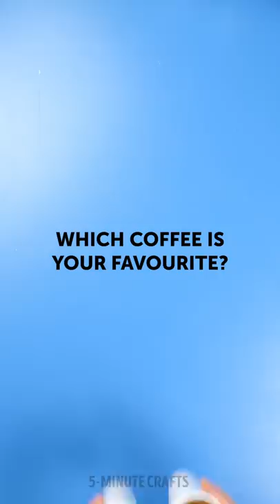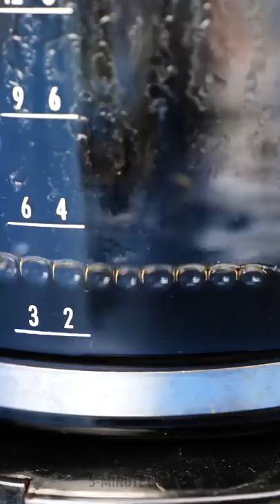SIMPLE HACKS YOU HAVE NEVER TRIED BEFORE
Timestamps

00:01 Give me more coffee hacks!
01:54 Crazy donuts recipes
02:21 Easy ice cream idea
02:45 Oreo cupcakes
03:14 Homemade candies
06:27 Hacks that make life so much easier
10:10 Amazing and simple everyday kitchen hacks
10:53 Why did no one tell me these hacks?
13:55 Try these yummy toasts recipes